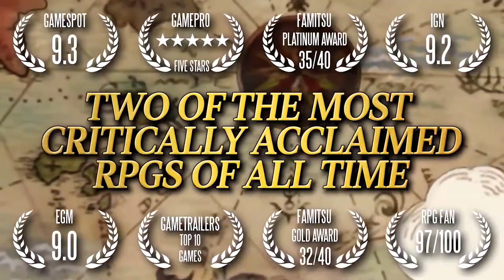GRANDIA HD Collection - Official Launch Trailer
The GRANDIA HD Collection is out now for the Nintendo Switch.